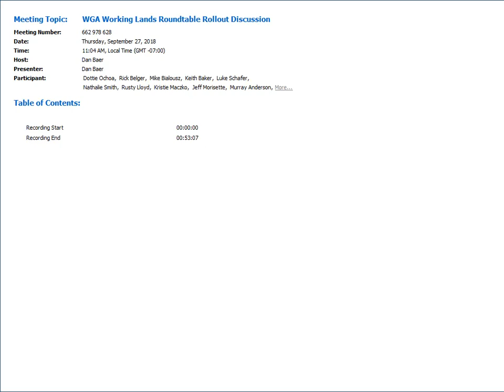Webinar: WGA Working Lands Roundtable Rollout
The Western Governors’ Association hosted the webinar, Working Lands Roundtable Rollout Discussion, on Thursday, Sept. 27. Participants in the webinar discussed WGA’s new effort to examine crosscutting policy issues, engage a broad coalition of stakeholders and continue the work of past WGA Chair Initiatives and policy priorities. Panelists: WGA Policy Advisors Zach Bodhane and Bill Whitacre, and WGA Director of Strategic Initiatives Troy Timmons.